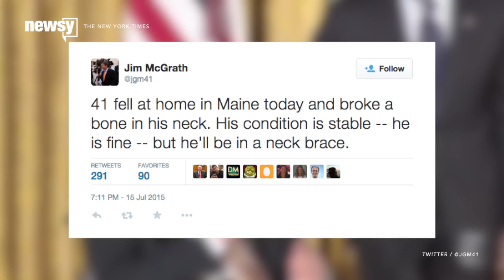George H.W. Bush Fractures Neck Bone - Newsy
George H.W. Bush fractured a vertebrae in his neck when he fell at his home in Maine. The injury isn't life threatening.